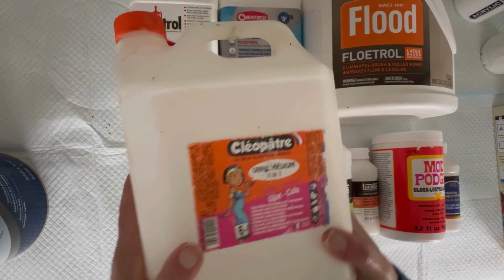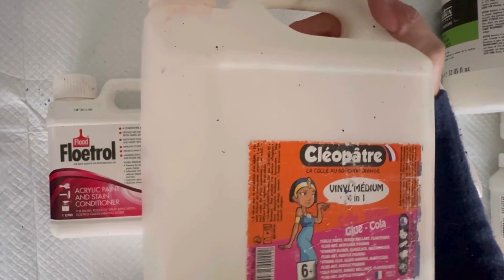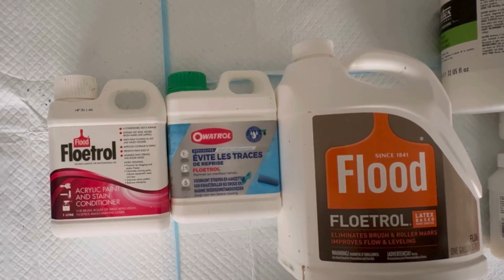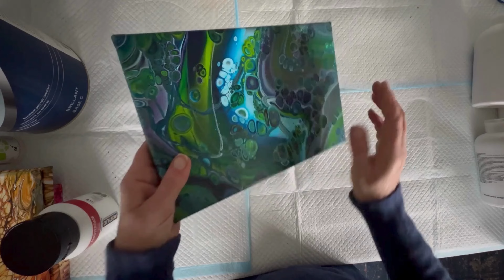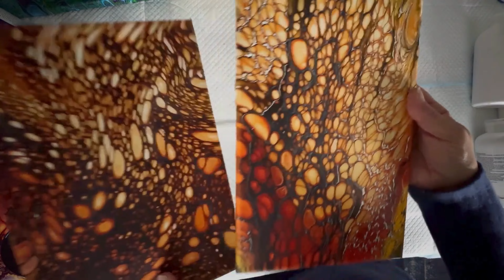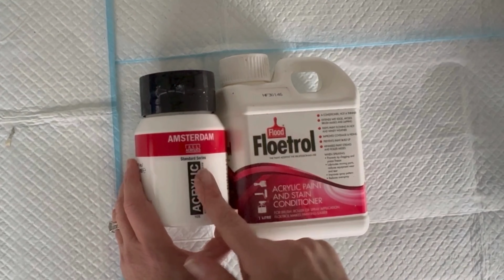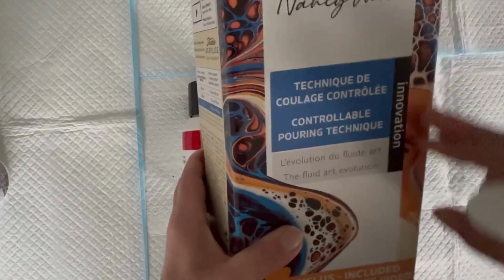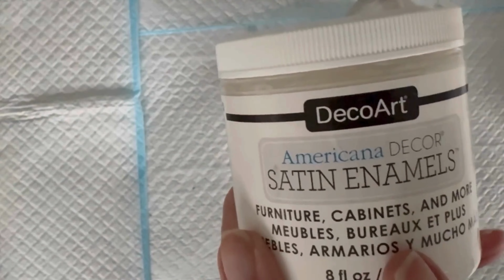#100- Guide Complet Produits Pouring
Les produits du pouring n'aura plus de secrets pour vous. Dans cette video #100, je vous ai preparé une guide complet qui explique des differentes produits utilisé dans le pouring acrylique avec le gesso, les mediums de lisage, des activateurs de cellules et des produits qui créent des effets nuages.
Que vous soyez un artiste chevronné ou que vous commenciez tout juste votre parcours créatif, ce tutoriel offre inspiration et conseils pour vous aider à libérer votre imagination et à créer quelque chose de vraiment unique.
LINK TO OUR NEW FACEBOOK GROUP:   / 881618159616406   A friendly and unconstrained group. A group where learning different techniques is based on videos, making it easier to understand the gestures and movements required along with everything else...  LIEN VERS NOTRE GROUPE FACEBOOK:   / 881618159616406  Un groupe visuel… Un groupe convivial et sans contraintes. Un groupe où les apprentissages des différentes techniques est basé sur des vidéos, plus facile ainsi de comprendre la gestuelle et le reste... Consistency Tutorial:    • #27- The perfect acrylic paint consis...  My Other Tutorials:    • #31- SPLASH! You can do this !!! |Flu...  Follow me on:YouTube: @aslisarty     / @aslisarty   Instagram: @AslisArty   / aslisarty  Facebook: @Asli’s Arty   / aslisarty